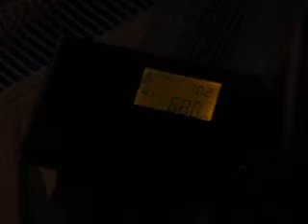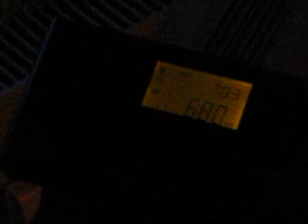MW DX: CFTR Toronto 680 kHz received in Germany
Trans Atlantic MW DX: CFTR Toronto on 680 kHz received in Germany on 13 January 2013 at 0702 UTC.

Receiver: Tecsun PL-380 with homebrew loop antenna (indoors at my home)